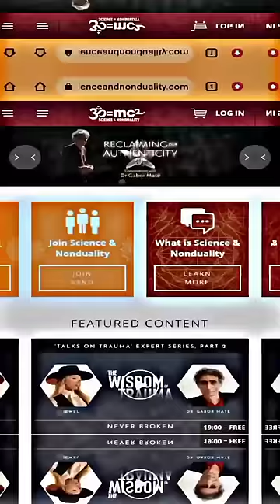Mass Energy Conversion ॐ=mc2 🕉️|On Sudhanshu Trivedi 🚩🔥